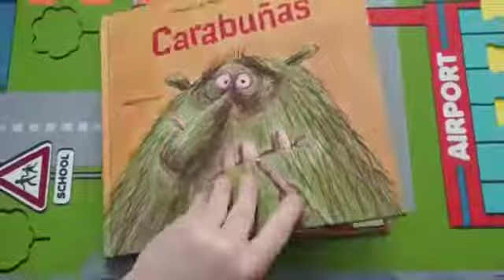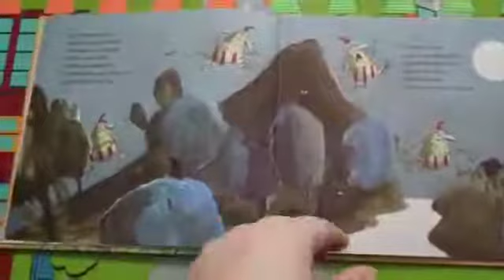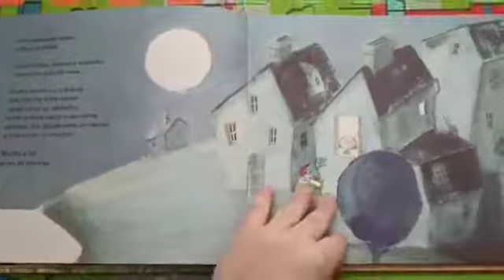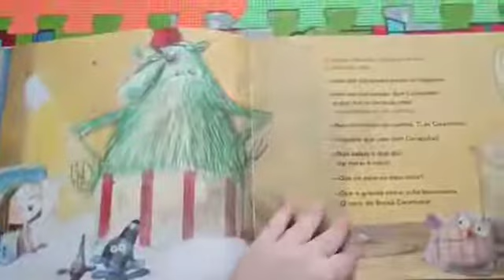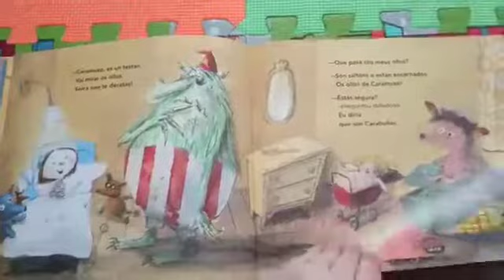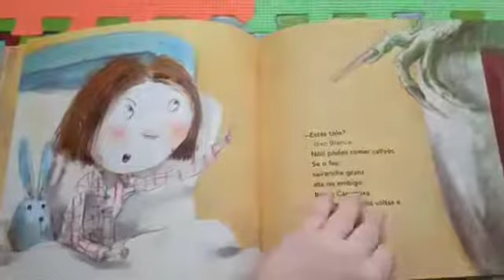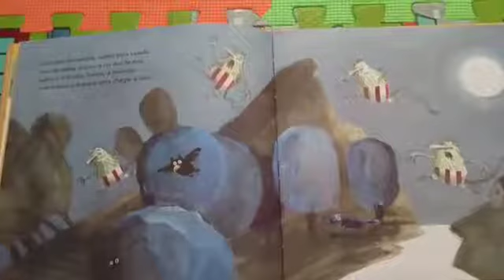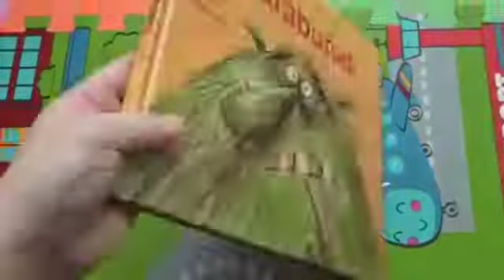CARABUÑAS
Contos para todos